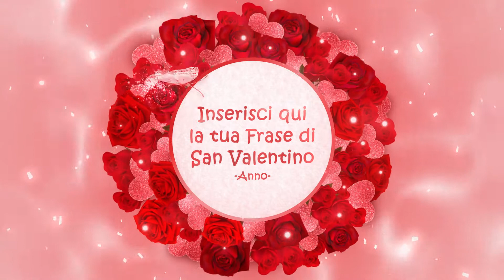Cartolina animata di San Valentino personalizzabile con Rose rosse per Te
GFXstudios ha creato un' idea di Video Aziendali personalizzabili per ogni Festività.

Si sta avvicinando San Valentino, quale soluzione migliore per celebrare questa giornata?
Aumenta subito la visibilità della tua attività sui social, ecco la nostra IDEA INNOVATIVA!
Crea il tuo VIDEO social di San Valentino.
Lo sapevi che il video è un prodotto di grande impatto, attualissimo e al passo con i tempi.
È capace di diventare facilmente virale e può essere condiviso con chi vuoi, con un semplice click.

Noi abbiamo tante proposte per questo tuo San Valentino.
Hai un Ristorante e vuoi promuovere un evento?
Hai un Negozio e vuoi comunicare una promozione?
Hai un Hotel e vuoi promuovere un weekend romantico?
Crea un Video di Auguri con il tuo Evento da pubblicare sui social per la tua pubblicità e fai gli auguri ai tuoi clienti con un Video messaggio romantico e inaspettato!

E' arrivato il momento di agire!
La tua Frase, la tua immagine, il tuo Logo... Possiamo creare il Video dei tuoi sogni in tutto e per tutto!

Eleganti e speciali, crea i tuoi Auguri di San valentino per condividerli con chi vuoi tu.
Aggiungi la tua frase, la tua immagine e il tuo Logo e crea un bellissima cartolina animata da pubblicare sui social.
Emoziona tutti e dai visibilità alla tua attività.